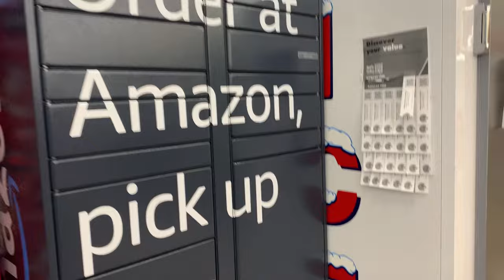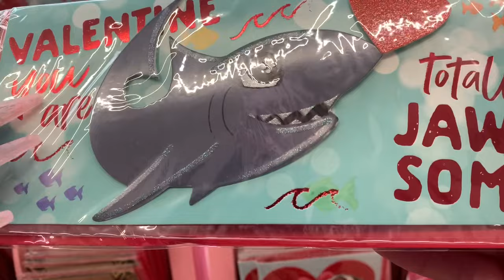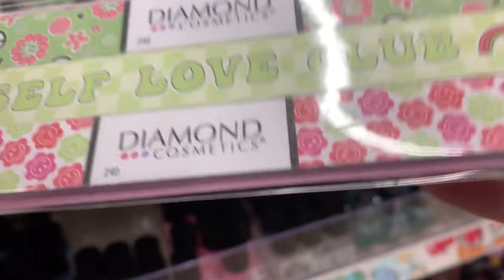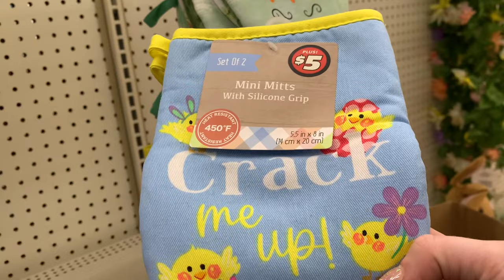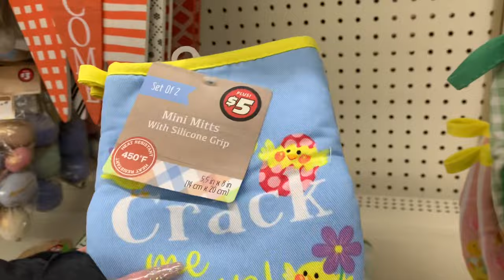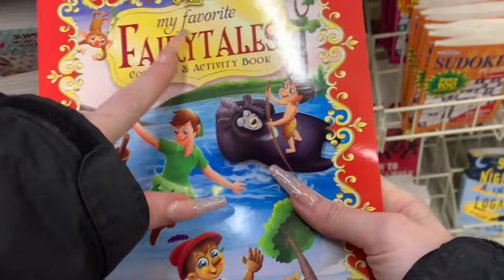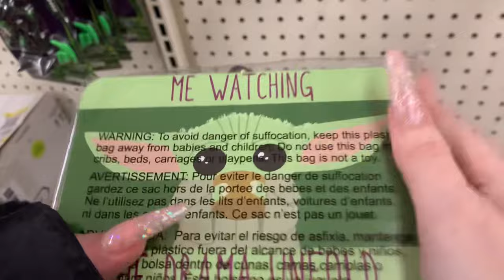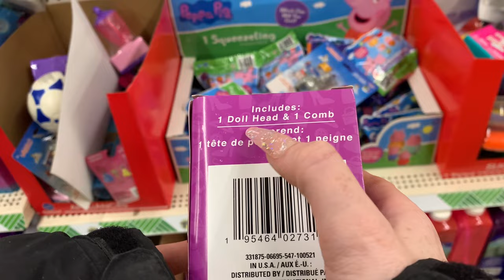ASMR DOLLAR TREE STORE WALK THROUGH CRINKLES AND WHISPERS | BATH BOMB